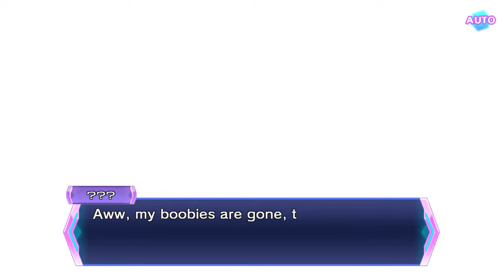Hyperdimension Neptunia Re;Birth3 V Generation [Part 25: Lost Memory] (No Commentary)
This is a playthrough of Hyperdimension Neptunia Re;Birth3 V Generation for PC.

Set a few years after the Deity of Sin's defeat, a peaceful Gamindustri is thrown into multidimensional chaos in this enhanced remake of Hyperdimension Neptunia Victory!